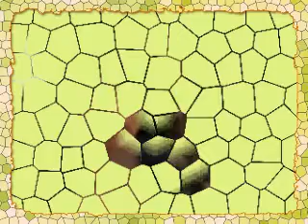JENNIFER LOVE HEWITT - WALLPAPERS 11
JENNIFER LOVE HEWITT IS THE BESR